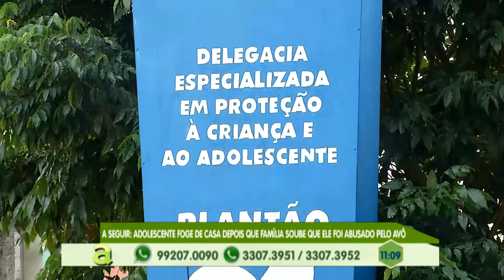Moradores denunciam lixeira viciada e quadra abandonada na zona sul de Manaus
01º BLOCO AGORA 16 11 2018 - Moradores denunciam lixeira viciada e quadra abandonada na zona sul de Manaus